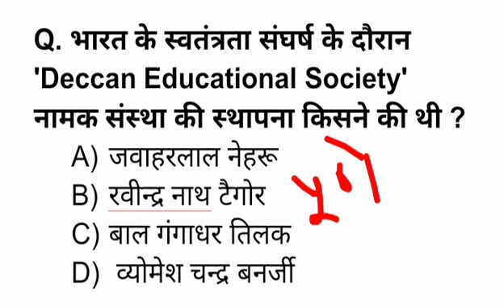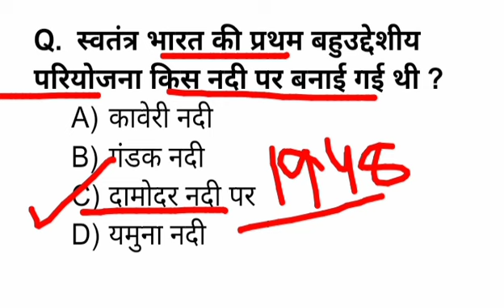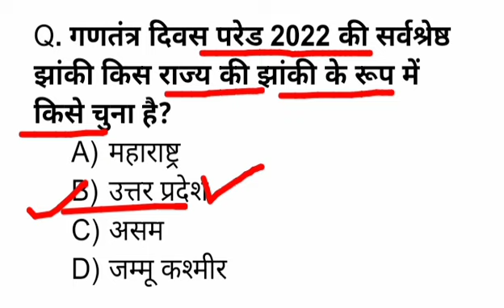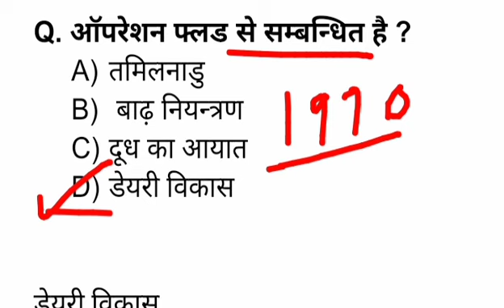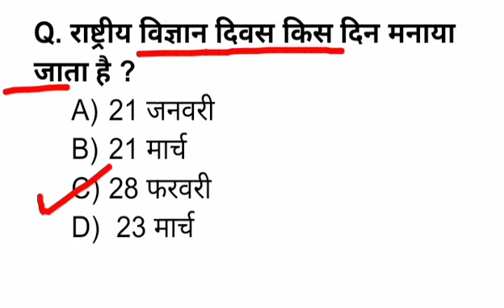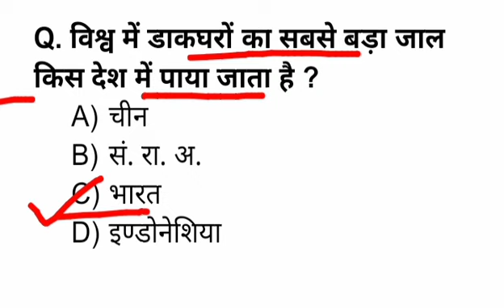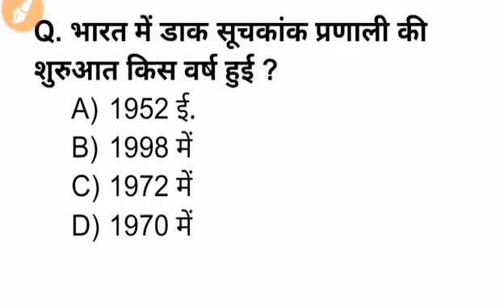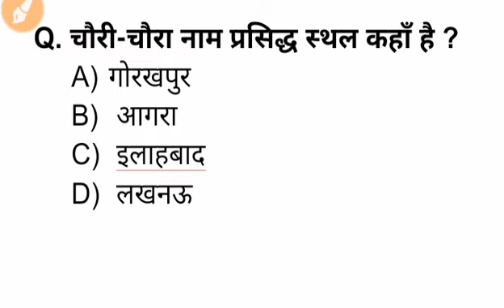VDO Mains, Reet Model Paper : Important Question For Vdo mains Reet Exam : VDO mains Syllabus 2022